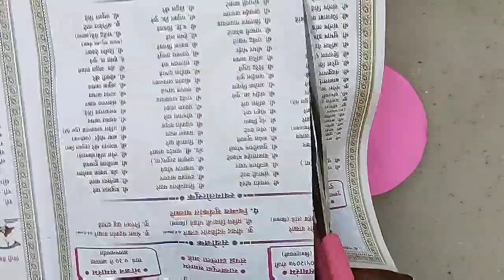DIY Old CD Reuse ideas / Best Out Of Waste / Old CD Decoration Ideas /Recycle Old CD / Home Decor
Best homemade air dry clay

Father's day greeting Card ideas \ handmade card

Father's day Special Gift ideas

DIY CD Pen stand / Old CD Reuse / Best Reuse Ideas / Recycle Old CD / DIY Unique & Easy Craft

Very Easy Woolen Flowers For Beaginner

...coconut Shell Craft mini Tabla

Content creater:- Madhuri Patange( MissCrafty)

I am also on instagram so you can follow me there as well